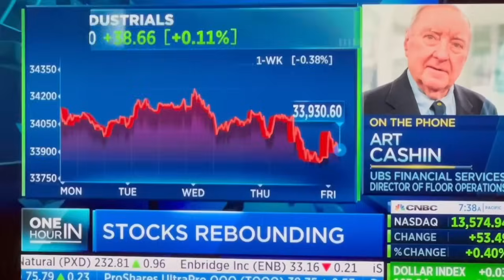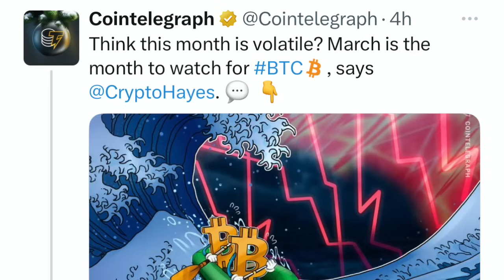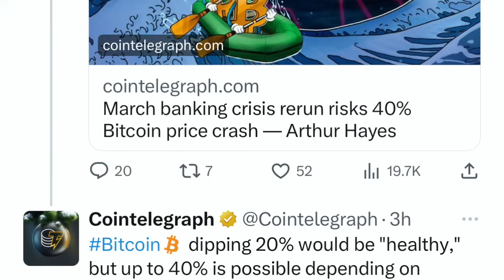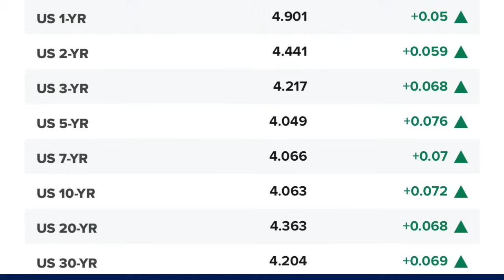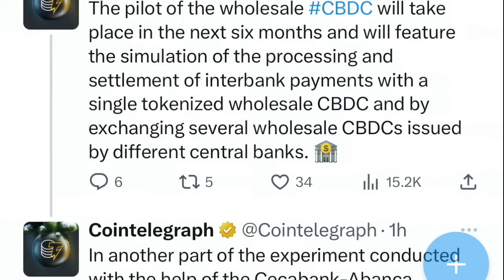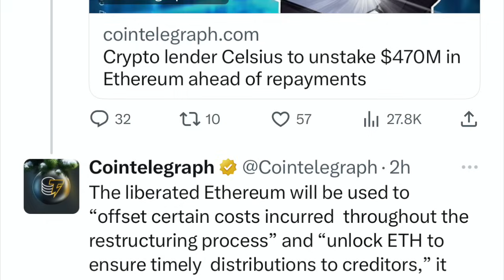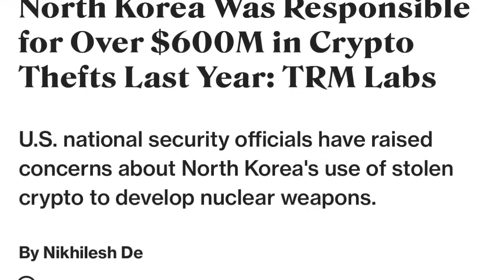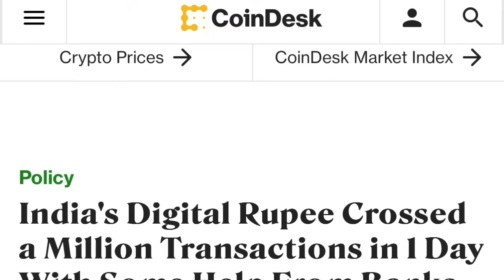WATCH OUT! MASSIVE BITCOIN & CRYPTO DUMP JAN 26 2024!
I go over Bitcoin and crypto market! Central banks get ready to launch CBDC's and stablecoins. India Digital Rupee takes off.